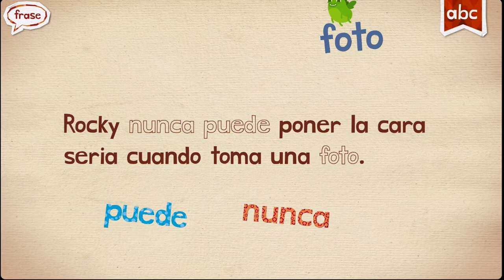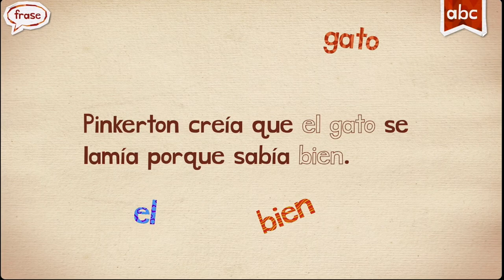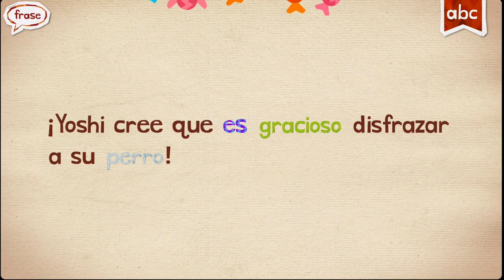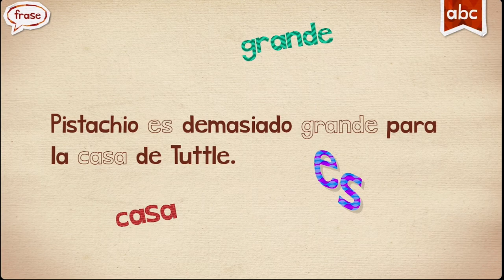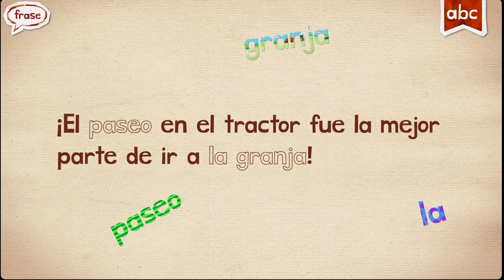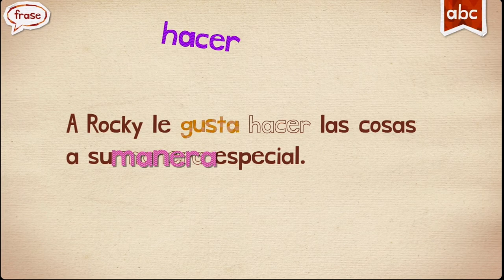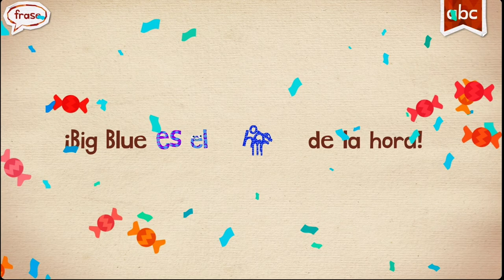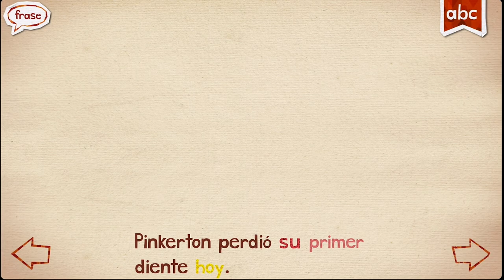FIESTA SPINASH ESPAÑOL WORDS ENDLESS LEARNING